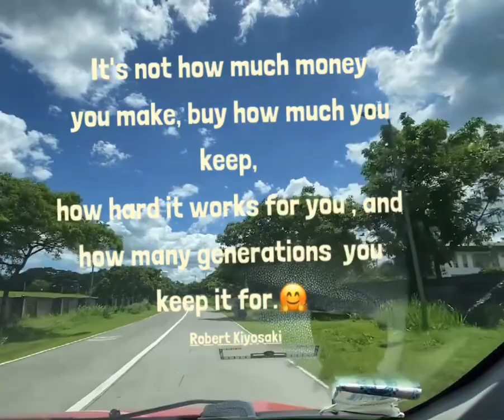DAILY POSITIVE VIBES🤗101